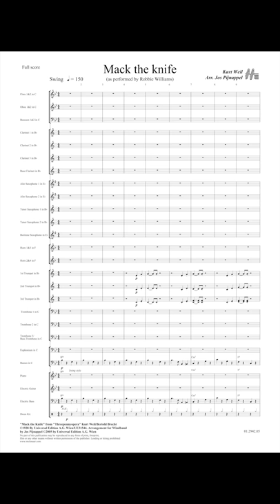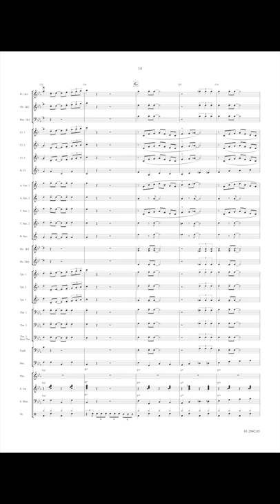Mack the Knife - Kurt Weil/Arr. Jos Pijnappel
As performed by Robbie Williams on 'Swing when you're winning'!